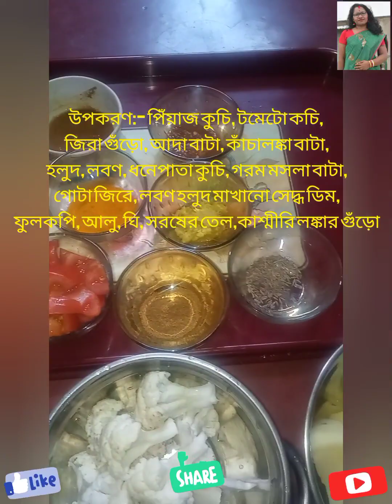ফুলকপি আলু দিয়ে ডিমের ঝোল @amritaspecialvlogyt